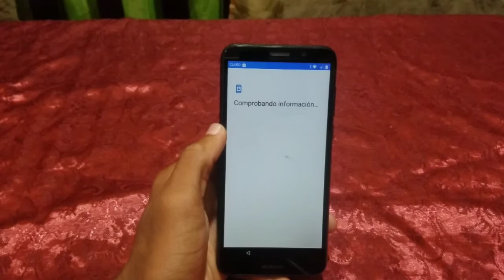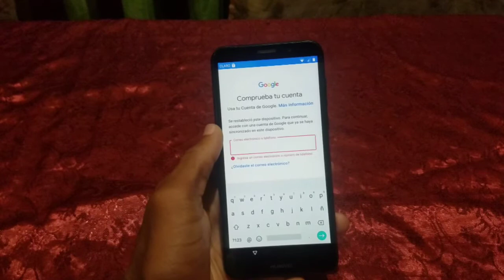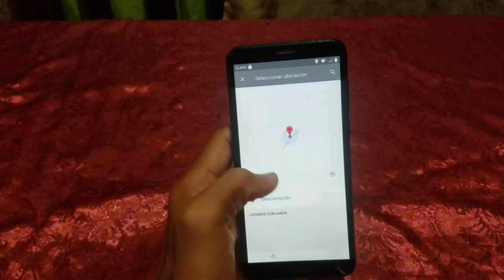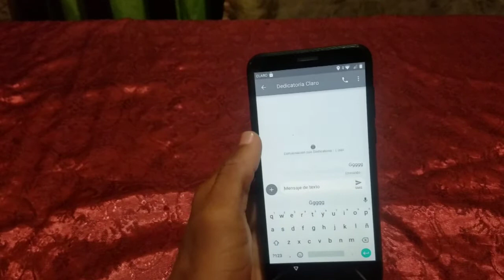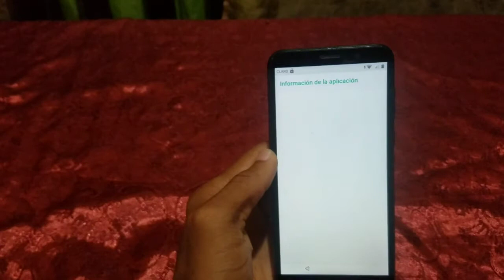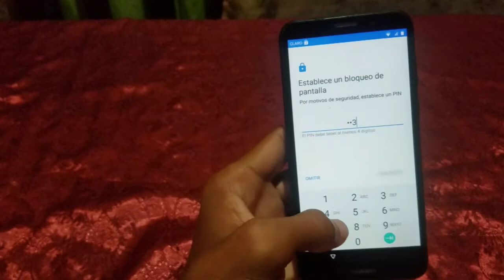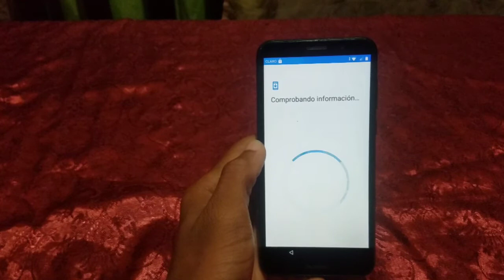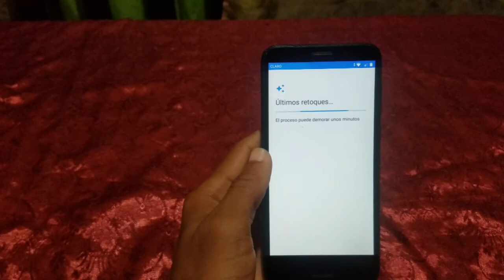✅FRP BYPASS ELIMINAR LA CUENTA DE GOOGLE A HUAWEI DRA-LX3 SIN PC ÚLTIMA SEGURIDAD (2021)(2022)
para hacer ese proceso tienes que tener una SIM CARD Con contactos agregados y ponersela al equipo

DESCARGO DE RESPONSABILIDAD: Todos los videos en mi canal de YouTube son solo para fines educativos y / o para ayudar a las personas a desbloquear sus teléfonos que olvidan su contraseña o bloqueo de Google. No apruebo ni animo el desbloqueo de teléfonos móviles robados / bloqueados. Cualquier persona que use estos videos para cualquier propósito ilegal será el único responsable de su actividad. Esto es muy importante para nosotros (YouTubers

@Zona Android bypass